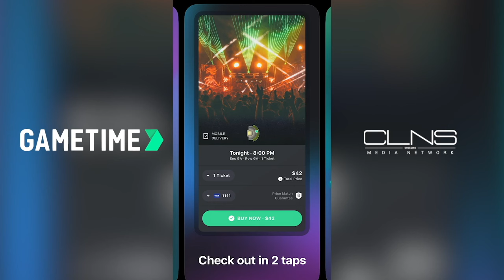Team by team NBA Preview | Celtics Lab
The 2024 NBA offseason is coming to an end, and the 2024-25 regular season kicking off with it. Which teams around the league have seen their stock rise in recent weeks? Which clubs have seen their stock fall, and which are holding steady as injuries, extensions, and signings shift the title odds ever so slightly? And of course, where are the Boston Celtics trending throughout all of this as opening night is upon us?

The hosts of the CLNS Media "Celtics Lab" podcast sat down to talk out where each team in the league is headed as the new NBA season begins. We also get into what might happen with the team's open roster spot after Lonnie Walker was cut, which other camp invitees are headed where, and propose expanding the infrastructural honor bestowed on Celtics legend Bill Russell even further.

Join us for one last look at the landscape of the league before the games start to count, and Boston (hopefully) inches closer to hanging a 19th banner.

00:00 - Intro
02:00 - Home Opener Discussion
04:50 - Lonnie Walker Update
08:24 - NBA Roster Changes
10:17 - Ownership Group Updates
12:21 - Bill Russell Bridge
15:10 - Jaylen Brown's Birthday
18:14 - NBA Stockwatch Begins
20:01 - Boston Stock Analysis
22:59 - Chicago Update
27:01 - Detroit Team Status
29:11 - Indiana Pacers Outlook
33:43 - Giannis Dominance
36:47 - Orlando Magic Stock Up
41:47 - Paul George Injury
46:10 - Clippers Stock Tanking
50:02 - Phoenix Team Depth
54:00 - Four True Contenders

Take the guesswork out of buying NBA tickets with Gametime. Download Gametime today. Terms apply. What time is it? Gametime!

Nutrafol! Take the first step to visibly thicker, healthier hair.